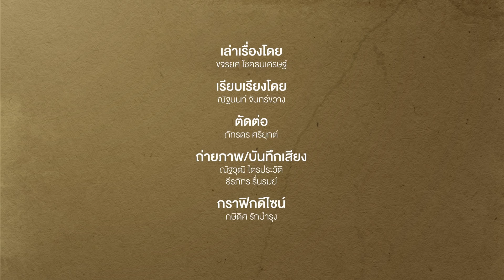ด้านของปาฏิหาริย์ : บาเยิร์น มิวนิค กับการก้าวข้าม "จากสวรรค์สู่นรก" ปี 1999 | Footballista EP.247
MainStand : นัดชิงชนะเลิศ ยูฟ่า แชมเปี้ยนส์ลีก ปี 1999 แมนเชสเตอร์ ยูไนเต็ด กลายเป็นฝ่ายคว้าชัยชนะ ทั้งที่ตามหลังด้วยสกอร์ 1-0 เกือบตลอด 90 นาที ก่อนพวกเขาจะสร้างปาฏิหาริย์ ยิงสองประตูในช่วงทดเวลาบาดเจ็บ พลิกชนะ 2-1

ทุกเรื่องราวของผู้ชนะ ย่อมมีเรื่องราวของผู้แพ้ ขณะที่ผู้เล่นปีศาจแดงกำลังยิ้มให้กับความสำเร็จ นักเตะของ "บาเยิร์น มิวนิค" แทบไม่เชื่อสายตาตัวเองต่อสิ่งที่เกิดขึ้นเบื้องหน้า เพราะพวกเขาเล่นดีกว่า 90 นาที แต่ทุกอย่างกลับจบลงด้วยความผิดหวัง

นี่คืออีกด้านของปาฏิหาริย์ที่ คัมป์ นู เมื่อแข้งเสือใต้ร่วงหล่นจากสวรรค์สู่นรกภายในพริบตา แต่พวกเขาทำในสิ่งที่น่าเหลือเชื่อยิ่งกว่า ด้วยการก้าวข้ามความผิดหวัง และกลับมาเป็นแชมป์ยุโรป ในอีกไม่กี่ปีถัดมา